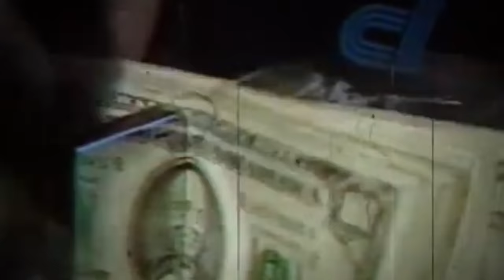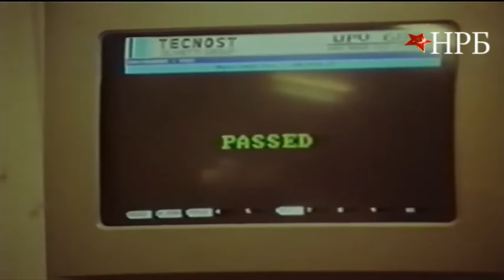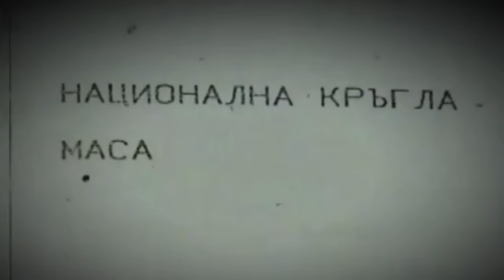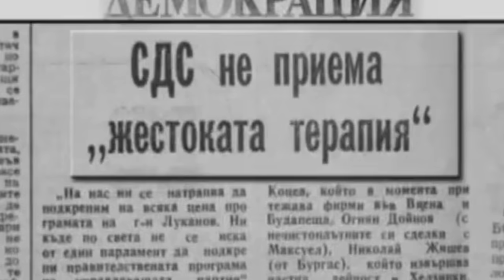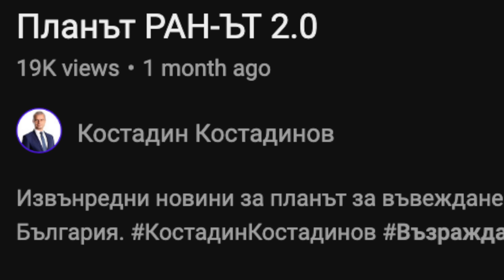Планът "Ран-Ът" за УНИЩОЖЕНИЕ на българите!?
Една от най-известните конспирации на комунистите е планът "Ран-Ът". В този клип разказвам всичко така, както си е. Само факти. Без емоции.

❗ Създаването на тези клипове коства усилия, време и финансов ресурс. Ако искаш тяхното качество и количество да се увеличи, можеш да удариш едно рамо като:
✅ натиснеш Youtube бутона THANKS (30% от дарението отива в Youtube) Затова по-добре:
А най добре, ако:
Каузата ни е обща. Благодаря ти!